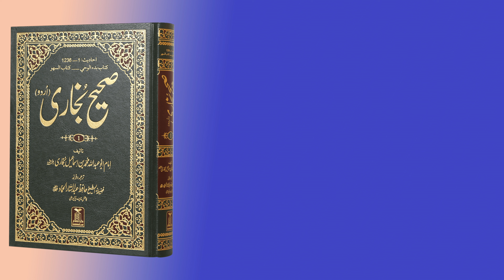Jo Apne Liye Pasand Karen Wahi Dusron Ke Liye Bhi| Sahih Al-Bukhari| Emaan Ke Bayan May|Hadees No.13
✦. ♥ Jo Apne Liye Pasand Karen Wahi Dusron Ke Liye Bhi! ♥. ✦ | Sahih Al-Bukhari | Emaan Ke Bayan May | Belief (Faith) | Hadees No.13

✦. ♥ Jo Apne Liye Pasand Karen Wahi Dusron Ke Liye Bhi! ♥. ✦
The Prophet (ﷺ) said, "None of you will have faith till he wishes for his (Muslim) brother what he likes for himself."

Urdu Translation: Nabi Akram ﷺ ne Irshad Farmaya:  “Tum Mein se Koi Shaks us Waqt Tak Kamil Imaan Wala Nahin ho Sakta Jab tak ke Wo Apne Bhai ke Liye bhi Wahi Kuch Pasand Na Kare Jo wo Apne Liye Pasand Karta ho.”
[Urdu Ref :: Sahih Bukhari :: Vol. 1 :: Hadith 13]
 Hadith No 13 is from Belief Faith , Emaan Ke Bayan May Chapter in the Sahih Bukhari Hadees Book, which is written by Imam Bukhari. Hadith # 13 of Imam Bukhari covers the topic of Belief Faith briefly in Sahih Bukhari.

Urdu voice by Mufti Sajjad Ahmad.

Sahih al-Bukhari is a collection of hadith compiled by Imam Muhammad al-Bukhari (d. 256 AH/870 AD) (rahimahullah). His collection is recognized by the overwhelming majority of the Muslim world to be the most authentic collection of reports of the Sunnah of the Prophet Muhammad (ﷺ). It contains over 7500 hadith (with repetitions) in 97 books.